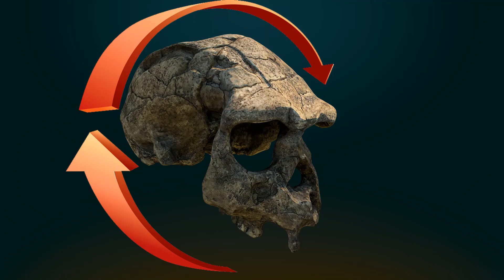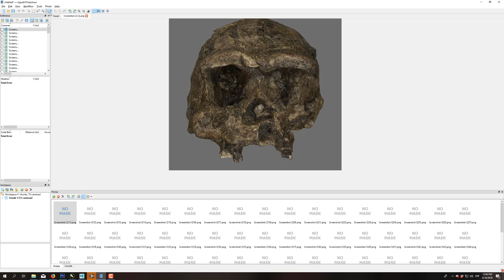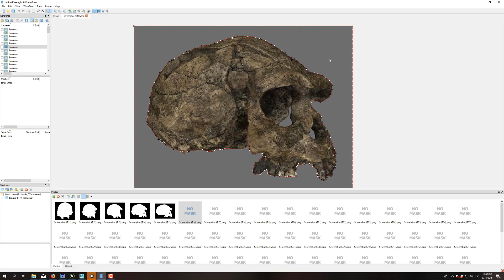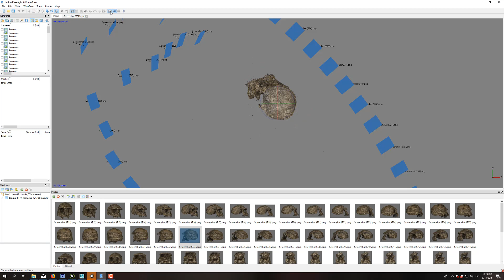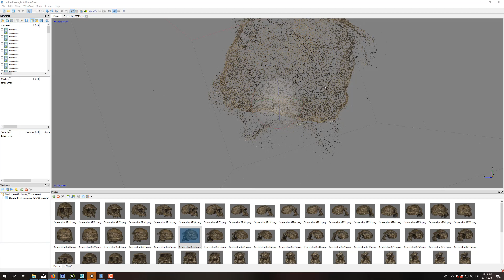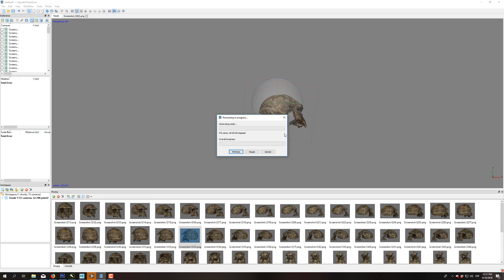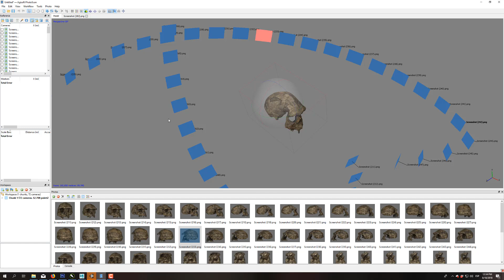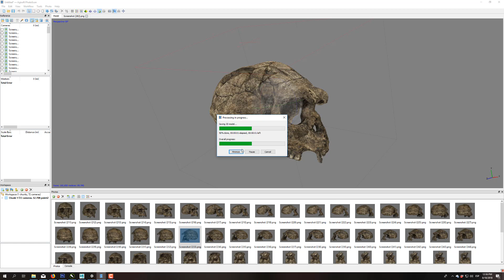📸📸📸Cómo crear FOTOGRAMETRÍA CON MASCARA (camara fija, objetos girando)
Fotogrametría de una réplica del craneo Homo Erectus girando con un fondo gris, utilizando mascaras para mejorar el proceso en PhotoScan y posterior paso a unity o unreal bajando la cantidad de poligonos